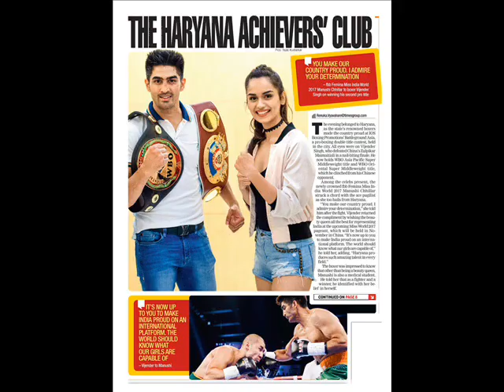Haryana Ki Shaan Vijender Singh and Manushi Chhillar : Latest Photoshoot